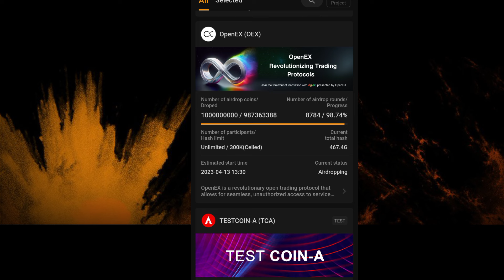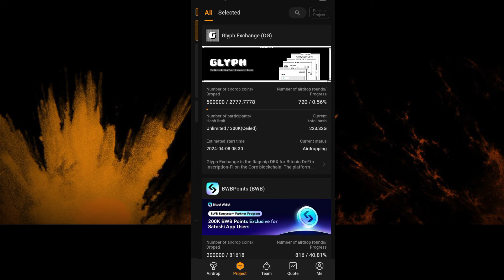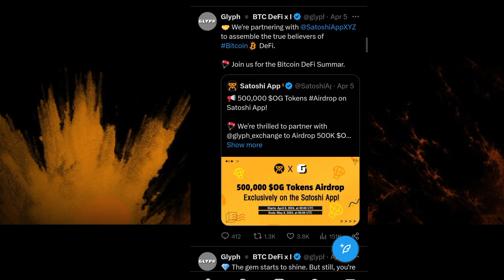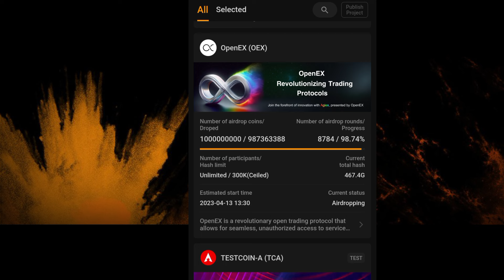Satoshi New Airdrop Glyph Coin Open Ex Coin Withdraw End Withdraw Start 💲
Other Topics:

airdrops
new airdrop
 airdrop crypto
crypto airdrop
Big Airdrop
one Airdrop
claim Airdrop
free USDT Airdrop
earning Airdrop